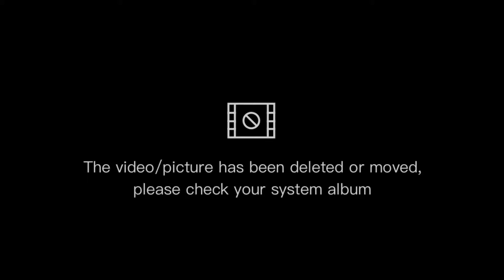first vlogs moola chotok enjoy